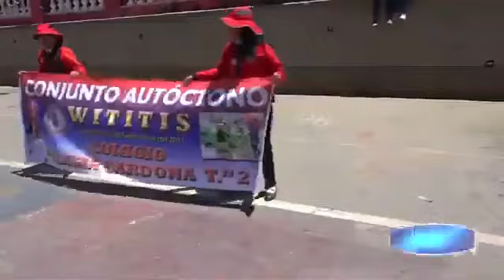Entrada VISO 2019: Unidad Educativa Jhon F. Keneddy Don Bosco - Kallawayas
Ahora el ingreso de la  Unidad Educativa Jhon F. Keneddy Don Bosco con la danza de los Kallawayas